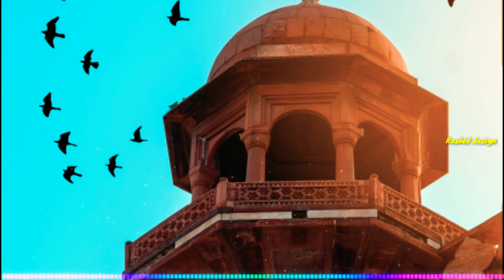ഹബീബിനെ വർണിച്ചാൽ തീരില്ല 😍 ( ന്യൂ സ്റ്റാറ്റസ് വീഡിയോ )